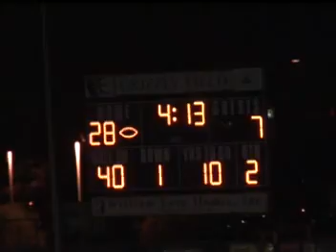Los Osos Game #4 2007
Los Osos Win 3-1 Videographer and Edit By: Digital Dreams video